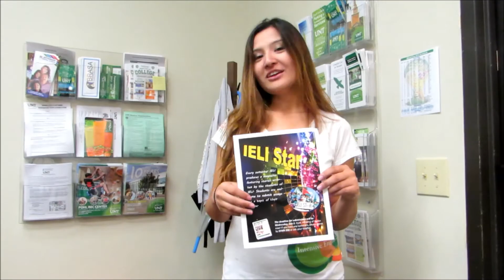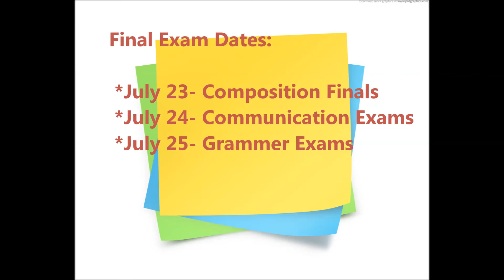IELI 2014 Summer Week 4 - Weekly Update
Every week, IELI at UNT creates a weekly memo to tell students about upcoming events.